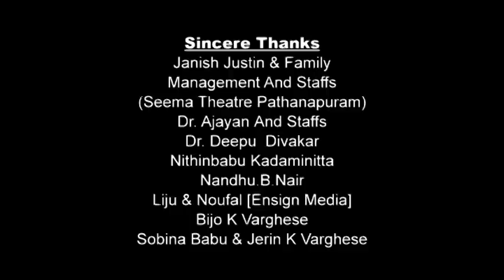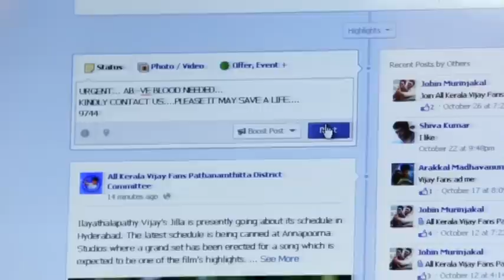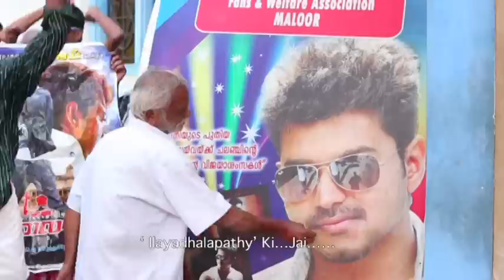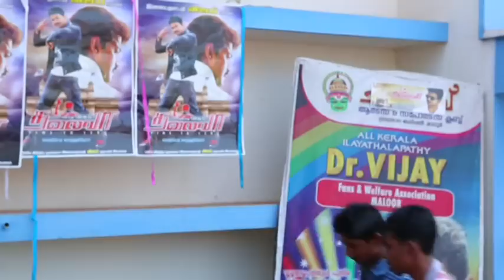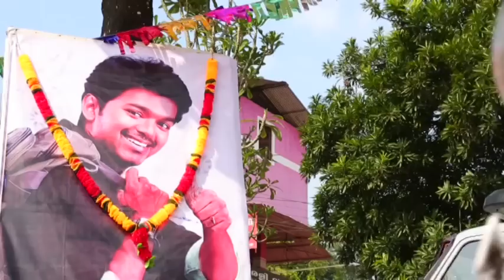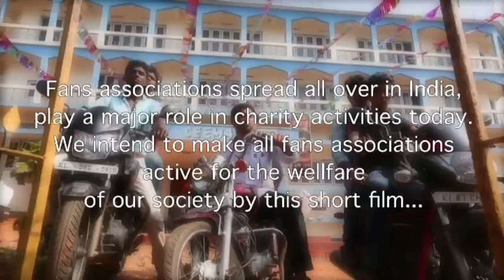FANS CLUB MALAYALAM SHORT FILM{2014} HD WITH ENGLISH SUBTITLE..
First Fans Association Movie in India.